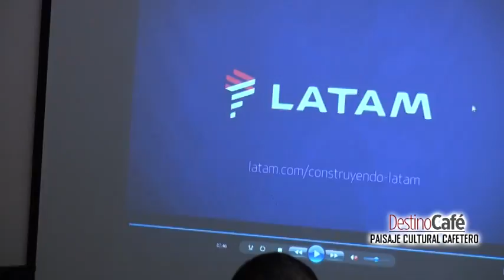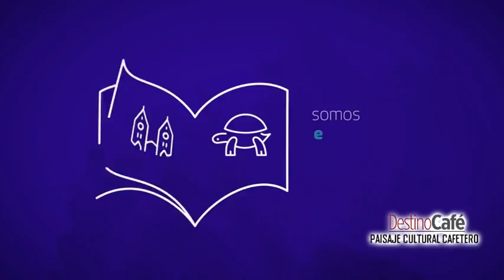DESTINO CAFÉ LATAM